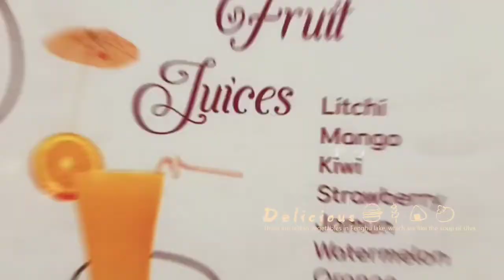kudrati kahumbo/strawberry shot/very yummy strawberry shot/dimpal patel food vlog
in this video I will try strawberry shot at kudrati kahumbo at surat which is very tasty.if you like it you must try.if you like my video subscribe my channel.thank you so much for watching